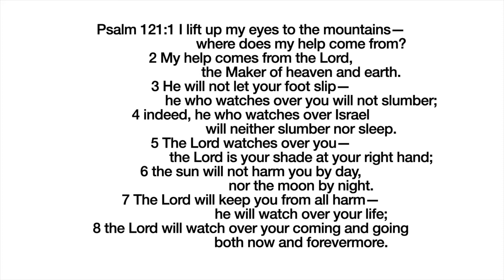Devotions 5 21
Pastor Carl looks at Psalm 121 and asks the question, "Where does our help come from?"